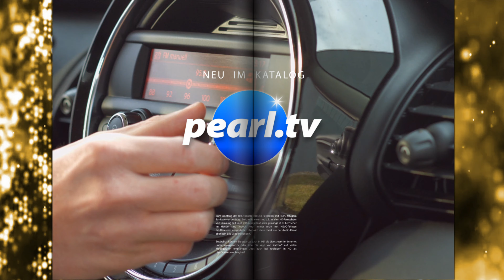Anne-Kathrin Kosch beleuchtet ihren Weg durch den Garten! Bei PEARL TV (August 2020) 4K UHD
In diesem Video zeigen Ralf Janssen und Anne-Kathrin Kosch alles rund um.

Lunartec LED Fackeln Solar: 2er-Set LED-Solar-Gartenfackeln mit Flammen-Effekt und Akku, 78 cm (LED Fackeln mit Flammeneffekt)

* Erzeugen realistisches Flammenflackern
* 8 Stunden Flammenspiel dank integriertem Akku
* Ideal für Balkon, Terrasse, Garten & Co.
* Spritzwassergeschützt nach IP44

Lunartec LED Fackeln mit Flammeneffekt, Garten Solarlampe

Sorgen Sie für stimmungsvolles Fackel-Licht in Garten, Einfahrt & Co.

- Garten Solarlampe

Realistischer Flammen-Effekt: In jeder Fackel leuchten 46 LEDs dynamisch auf. So leuchten Ihre LED-Fackeln, als ob ein Feuer in ihnen lodert. Im Gegensatz zu gewöhnlichen Fackeln jedoch vollkommen sicher ohne offenes Feuer! Neugierige Blicke Ihrer Besucher und Gäste sind Ihnen garantiert.

Leuchten von alleine - die ganze Nacht hindurch: Tagsüber tanken die Fackeln Sonnenenergie. Und bei Anbruch der Nacht beginnen die LEDs dank Akku selbstständig zu leuchten. Voll geladene sorgen sie dann bis zu 8 Stunden lang für ein faszinierende Lichtspiel!

Ideal für drinnen und draußen: Die spritzwassergeschützten Fackeln stecken Sie per Erdspieß in den Gartenboden. Aber auch in großen Blumentöpfen auf dem Balkon, der Terrasse oder im Wintergarten machen Sie eine tolle Figur.

* 46 LEDs leuchten dynamisch auf: für ein realistisch wirkendes Flammenspiel
* Lichtfarbe: orange-rot
* Ideal für Balkon, Terrasse, Garten, Hof u.v.m.
* 3-teilig zum Zusammenstecken: schnell aufgestellt und kompakt verstaut
* Spritzwassergeschützt: IP44
* Material: robuster Kunststoff
* Integrierter 600-mAh-Akku für bis zu 8 Stunden Leuchtdauer, lädt per Solarpanel
* Maße (Ø x H zusammengesteckt): je 12 x 78 cm, Gewicht: je 660 g
* 2 Gartenfackeln inklusive deutscher Anleitung - Außerdem relevant oder passend zu: Gartenleuchte Standleuchte, Leuchtmittel, Beleuchtung, Erdspiess, Kabellose, Laterne, Wackel, Winter, Lampen, aussen